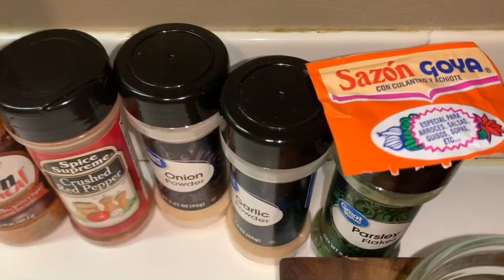HOW TO MAKE DELICIOUS SHRIMP FRIED RICE | LOBSTER TAILS | MUKBANG COOKING SHOW!!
Ingredients:

2 large eggs
Kosher salt
2 tablespoons vegetable oil or Unsalted Butter (I used both)
3 1/2 tablespoons low-sodium soy sauce
1 teaspoon sesame oil
1 pound medium shrimp, peeled, deveined
1 tablespoon minced peeled ginger
1 cup shredded carrots
Green onions or scallions, chopped
2 or 3 cups cooked white rice (use long grain)
Onion Powder
Garlic Powder
Sazon

All seasonings are added to your taste (you may omit if you like)

Directions:
1. Beat the eggs with a pinch of salt in a small bowl. Heat 1 tablespoon vegetable oil in a large skillet over medium-high heat. Add the eggs and cook, without stirring, until almost set, about 1 minute. Flip the egg pancake with a rubber spatula and cook until just set on the other side, about 30 seconds. Transfer to a cutting board and cut into thin strips.
2. Combine the soy sauce, sesame oil and 1 tablespoon water in a small bowl and set aside. Heat the remaining 1 tablespoon vegetable oil in the same skillet over high heat. Add the shrimp and ginger and stir-fry until almost cooked through, about 2 minutes. Add the carrots and scallions/green onions and continue to stir-fry until crisp-tender, about 1 minute. Add the rice and soy sauce mixture and stir-fry until warmed through. Stir in the egg strips evenly in the rice mixture.